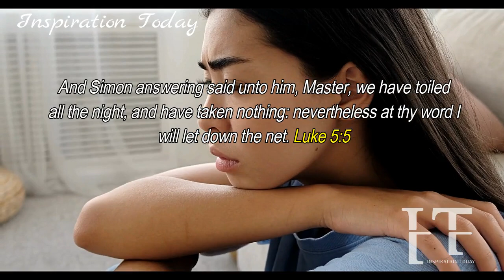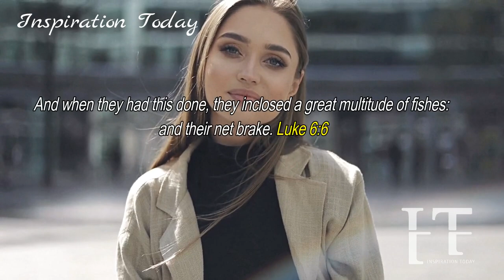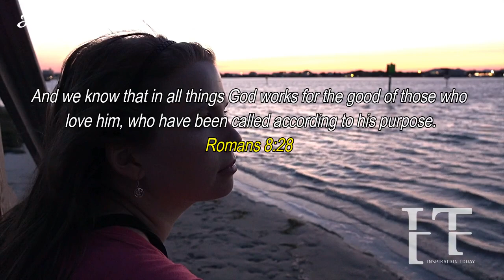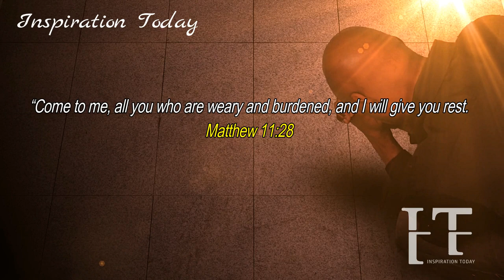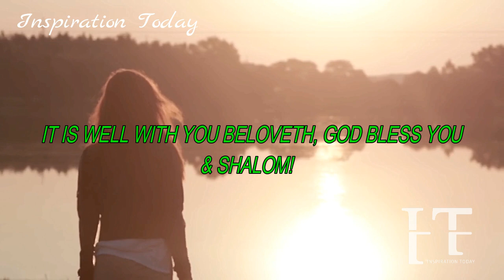YOU WILL SEE THE MIRACLES YOU HAVE LABORED FOR! GOD IS BRINGING A MIGHTY BREAKTHROUGH YOUR WAY! AMEN